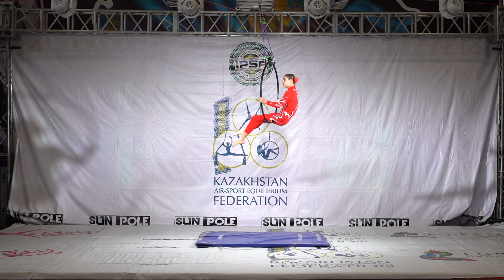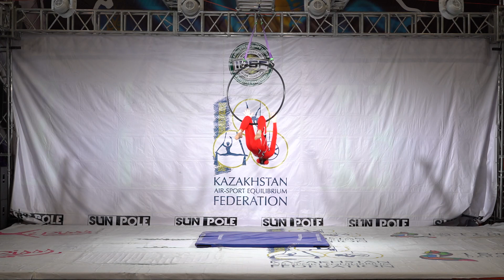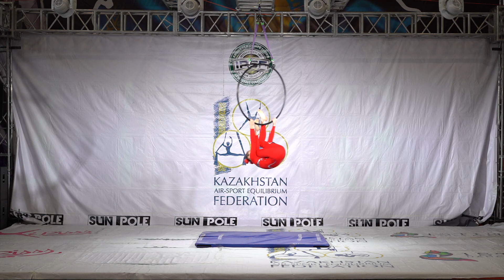Sinitsyna Mariya (Lady Air, Karaganda, Kazakhstan)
IPSF
10-14 лет Юношеский Возраст (Novice)
Элит ( Elite)
Чемпионат Республики Казахстан 2023 по спорту на пилоне
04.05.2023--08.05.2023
город Алматы
Almaty, Kazakshatn
Pole Sport Championship
Kazakhstan Republic